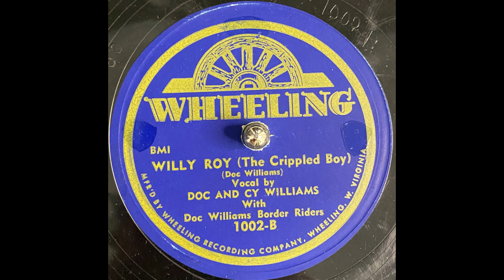78 Record - Willy Roy - Doc and Cy Williams - 1950s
Doc Williams (June 26, 1914 – January 31, 2011) was an influential American country music band leader and vocalist.

Born as Andrew John Smik, Jr. in Cleveland, Ohio, United States, and raised in Kittanning, Pennsylvania, he got his professional start playing with the Kansas Clodhoppers during the early 1930s. Doc eventually formed his own band, Doc Williams and the Border Riders. The group went on the air on WWVA Wheeling in 1937; soon, with the addition of comedian Froggie Cortez and cowboy crooner "Big Slim the Lone Cowboy", and became one of the station's most popular attractions. He was associated with the radio station for over 40 years.

In 1939, Williams married Jessie Wanda Crupe, a singer who soon adopted the stage name Chickie Williams (February 13, 1919 – November 18, 2007). The Williams' were popular performers. Although the couple and their band the Border Riders recorded, performed live and appeared on the radio for over five decades, they never had a national hit. Doc Williams founded Wheeling Records in 1947 and through it released all of his and his wife's albums; occasionally, they sang together, and sometimes with their three daughters. Among his best-known songs are "Willie Roy the Crippled Boy" and "My Old Brown Coat And Me".

Williams died on January 31, 2011 in Wheeling, West Virginia, aged 96.